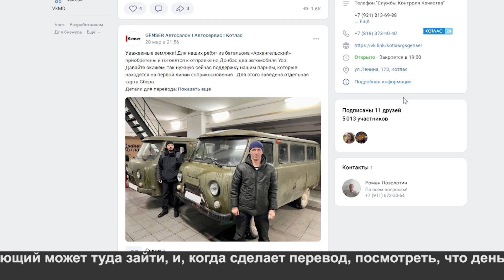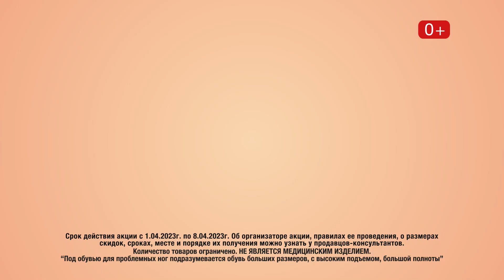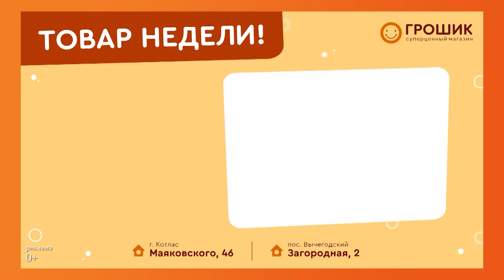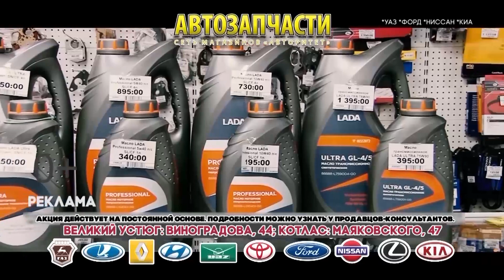31 03 2023 Новости Котлас 24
Смотрите в выпуске:
1. Ямы да колдобины, заплата на заплате. Расскажем о состоянии городских дорог, и когда же ждать ремонта.
2.  В Котласе к отправке в зону СВО готовят еще два автомобиля повышенной проходимости.
3.  в городском ДК готовят к открытию выставку молодёжного объединения художников «Современники»